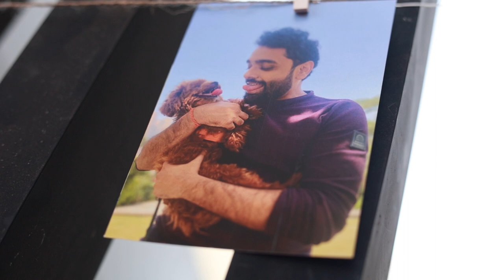Best Surprise Proposal | Ronil & Tanvi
They say matches are made in heaven. But our groom did not fail to surprise her with heavenly surprised proposal to his fiancé for marriage!
Congratulations to the beautiful couple for their marriage! Wishing you both a very happy married life 🥂

Planner, Decor & Execution - Cruiseland Weddings & Events
👰‍♀️- Tanvi Vyas
🤵‍♂️- Ronil Mehta
📍- Lodha Primero Rooftop
📸- Sunil Thakur Photography

Song - Perfect
Artist - Camila Cabello, Nicholas Galitzine
Licensed to YouTube by SME (on behalf of Epic); CMRRA, BMI - Broadcast Music Inc., SOLAR Music Rights Management, and 3 music rights societies